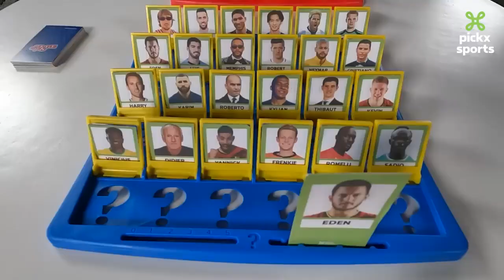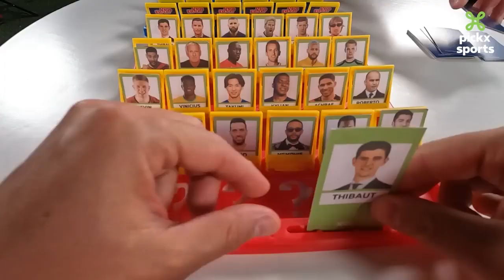🆀🆄🅸 🅴🆂🆃-🅲🅴 ? Hazard vs Hazard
Notre petit doigt nous dit qu'Eden et Thorgan ne jouaient pas ensemble à "Qui est-ce?" quand ils étaient petits... 😂